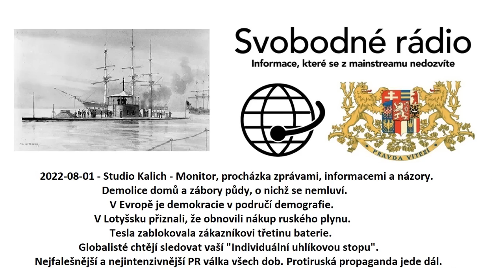2022-08-01 - Studio Kalich - Monitor, procházka zprávami, informacemi a názory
Demolice domů a zábory půdy, o nichž se nemluví.
V Evropě je demokracie v područí demografie.
V Lotyšsku přiznali, že obnovili nákup ruského plynu.
Tesla zablokovala zákazníkovi třetinu baterie.
Globalisté chtějí sledovat vaší „Individuální uhlíkovou stopu“.
Nejfalešnější a nejintenzivnější PR válka všech dob.
Protiruská propaganda jede dál.